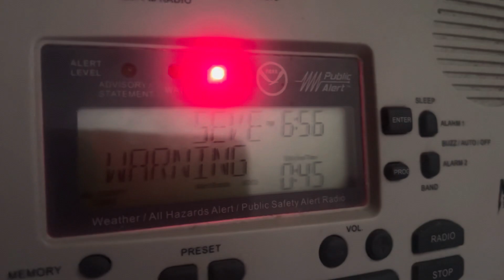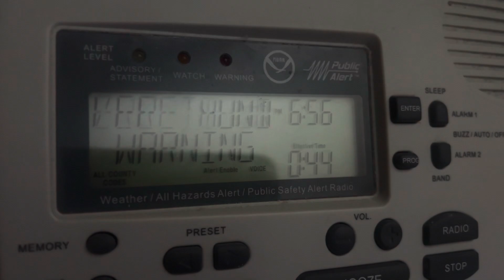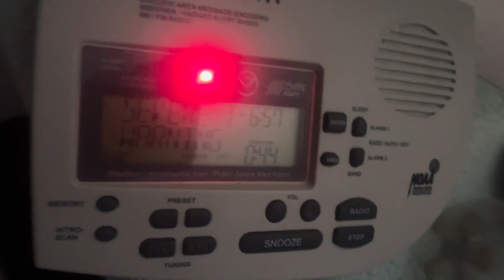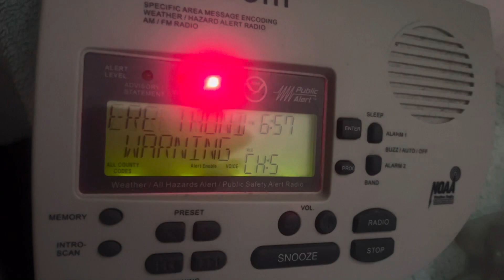Severe Thunderstorm Warning (EAS #1,664) 6/3/24